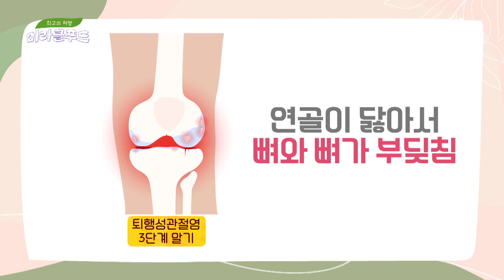[단계별 증상] 3단계로 나누어지는 퇴행성관절염😲 | 최고의 처방 미라클 푸드 171회 | JTBC 220723 방송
[단계별 증상] 3단계로 나누어지는 퇴행성관절염😲